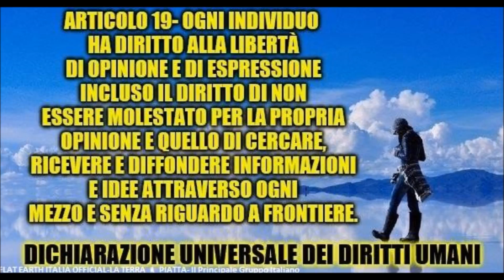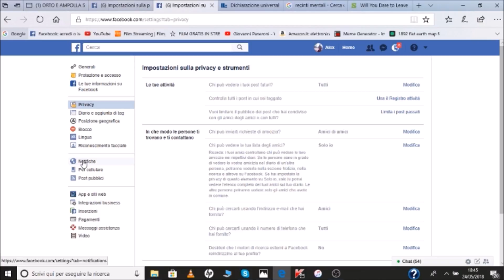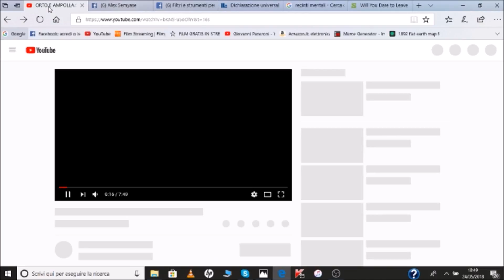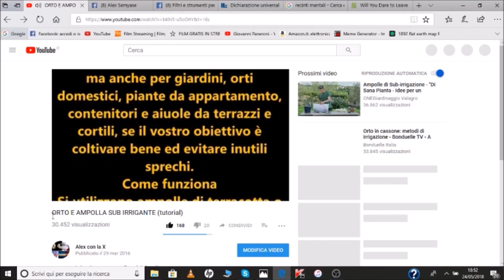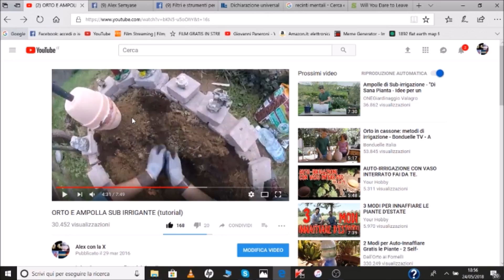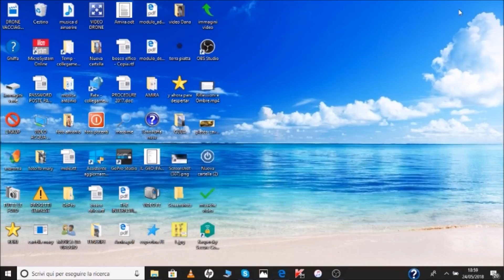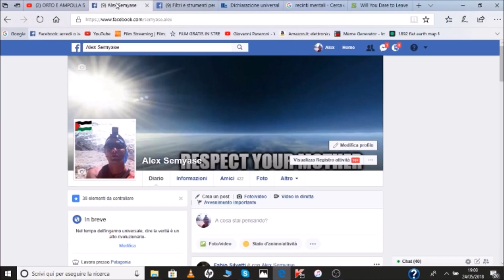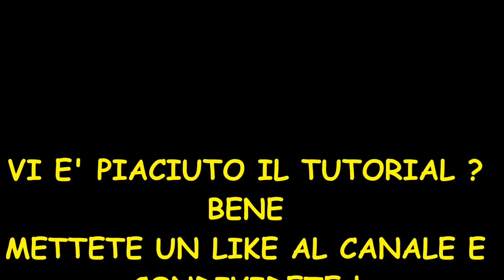TUTORIAL: Spegnere In Tre Mosse Troll, Haters e Scassa....kia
Dichiarazione Universale dei Diritti dell'Uomo
adottata dall'Assemblea Generale delle Nazioni Unite il 10 Dicembre 1948
Articolo 19
Ogni individuo ha il diritto alla libertà di opinione e di espressione, incluso il diritto di non essere molestato per la propria opinione e quello di cercare, ricevere e diffondere informazioni e idee attraverso ogni mezzo e senza riguardo a frontiere.